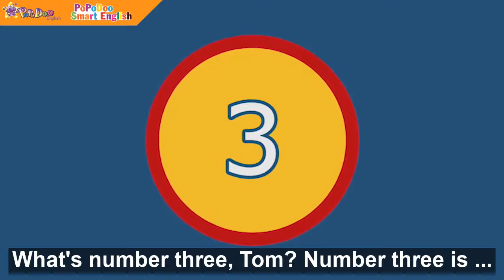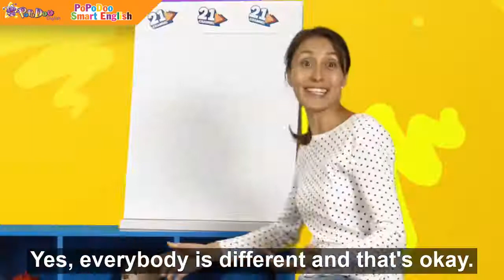Unit 2 Channel 21st - Favourite toysl | GIVE ME FIVE - LEVEL 1